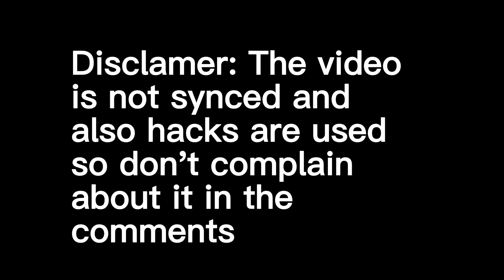Geometry dash Night Dancer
Map made by @CiroXP

Oh yeah and recording lag because there is.(because im on chromebook